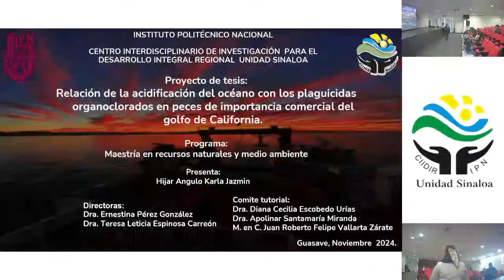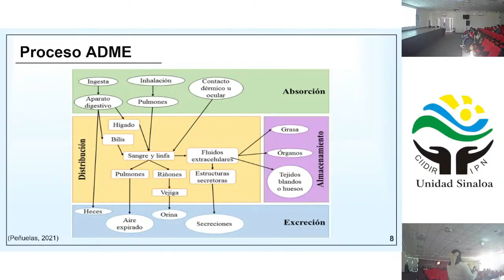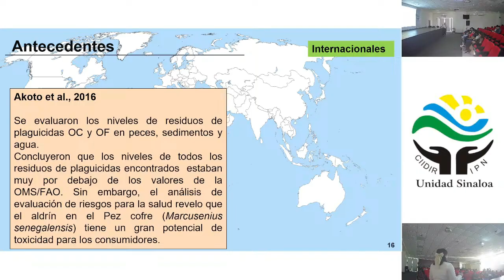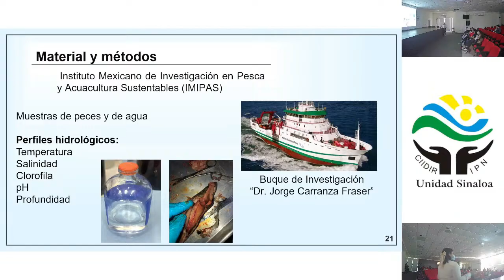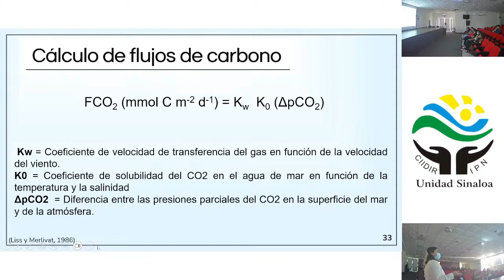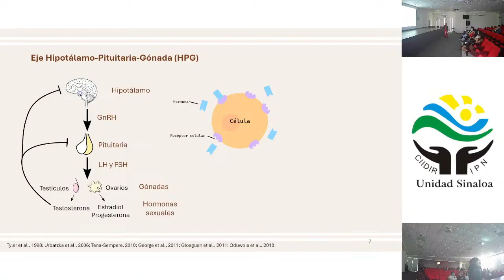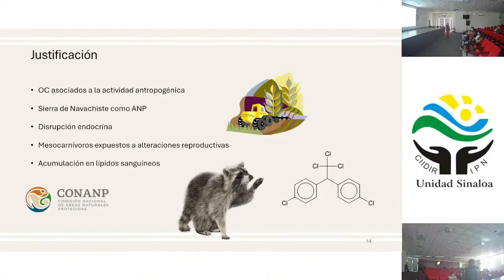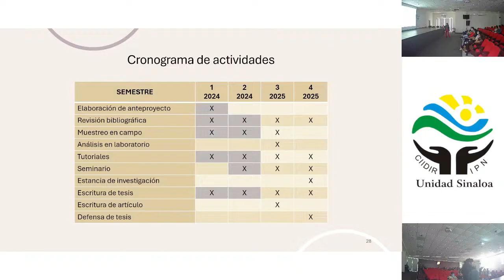Seminarios Departamentos de Acuacultura y Medio Ambiente 26 de noviembre de 2024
Título: "Relación de la acidificación del océano con los plaguicidas organoclorados en peces de importancia comercial del golfo de California.”

Ponente: Karla Jazmín Hijar Angulo - seminario I

Título: "Efecto de los plaguicidas organoclorados sobre los niveles de la gonadotropina FSH en sangre de mesocarnívoros de Navachiste, Sinaloa.”

Ponente: Karla Yukie López Parra - seminario I